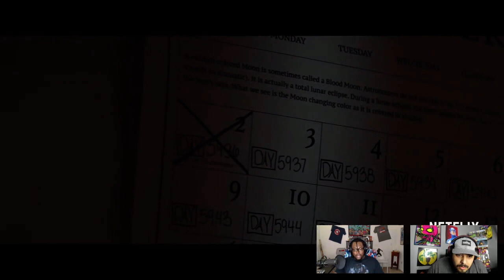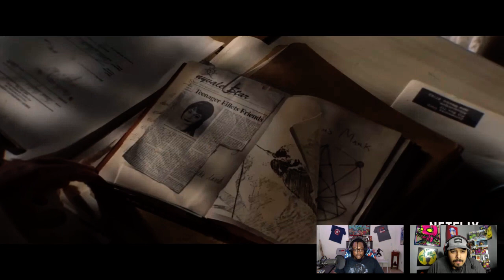'FEAR STREET' A film Trilogy Event: REACTION!!!!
🦸‍♂️Welcome to Marvel Bros! Where we talk about all things Marvel & Everything Pop Culture!🦸🏿‍♂️.
Drop A Like👍, Follow🔔 & Share📲 On The Stream!
We Go Live Sunday’s @6pm PST⏰ to discuss and cover Pop Culture News from the last week!